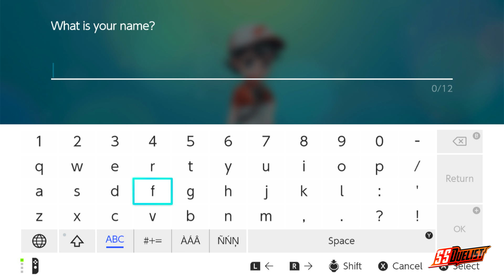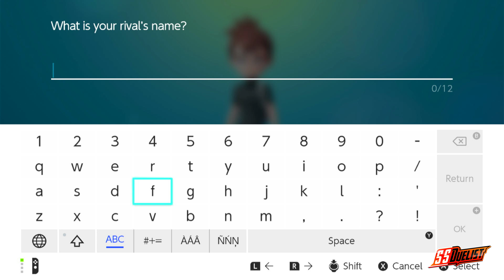Nintendo Switch Pokemon Let's Go Pikachu Pallet Town Gameplay Walkthrough Part 1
Playing Pokemon lets go pikachu in 2024